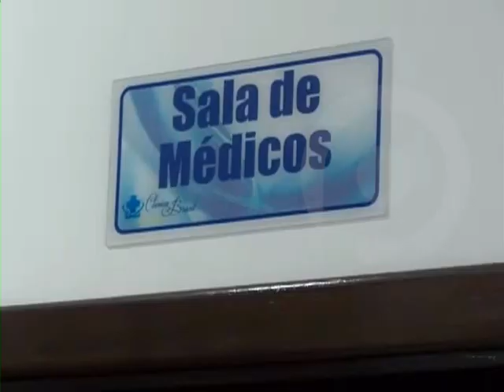N28 54 LARREA FUGA CAJA FEBRE